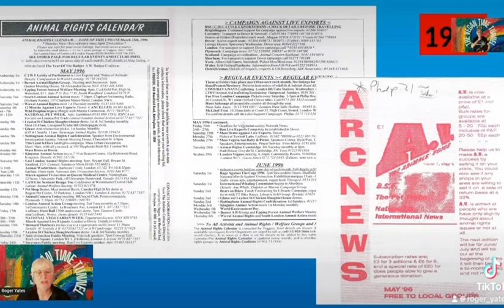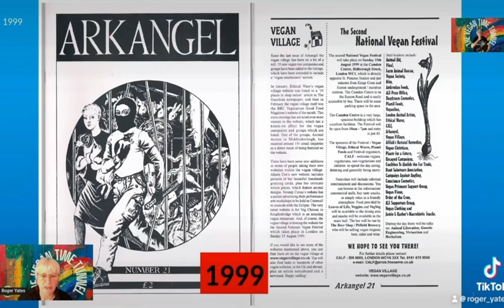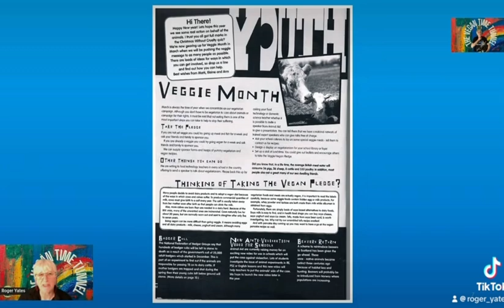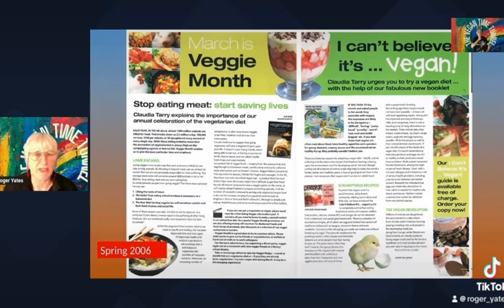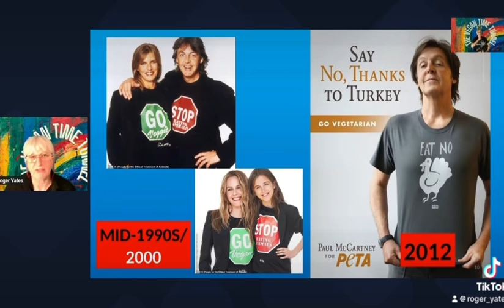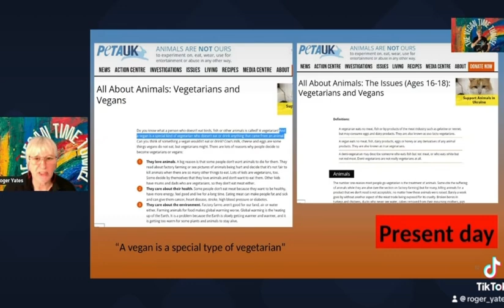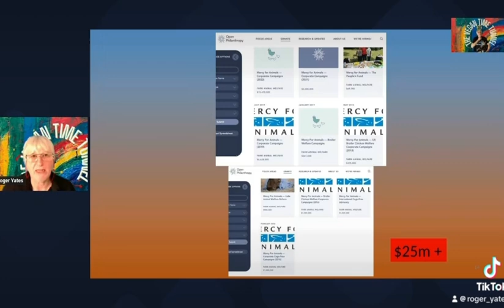Veganism: the Moral Baseline?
First part of a three parter on how and when the animal movement embraced veganism as its moral baseline.